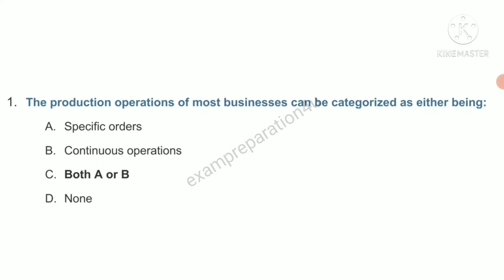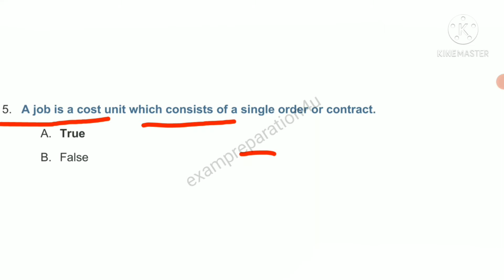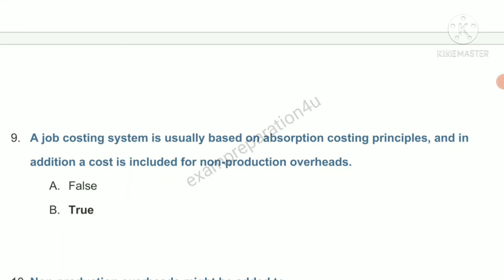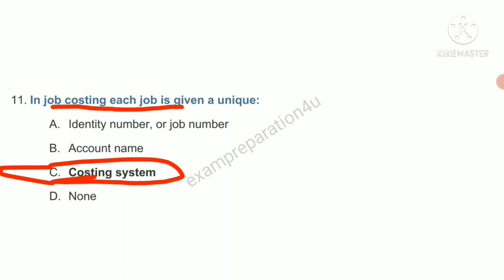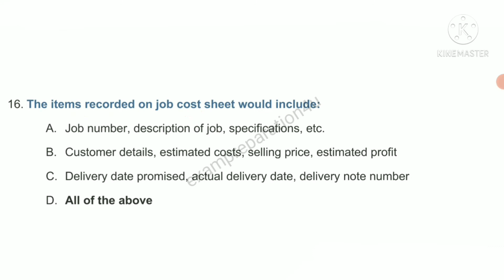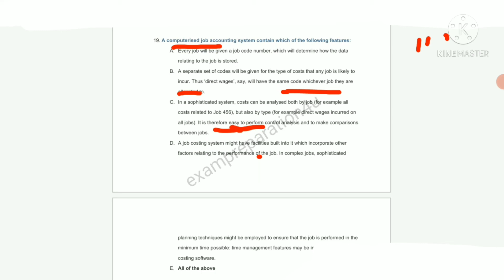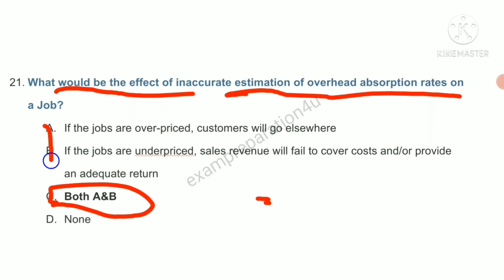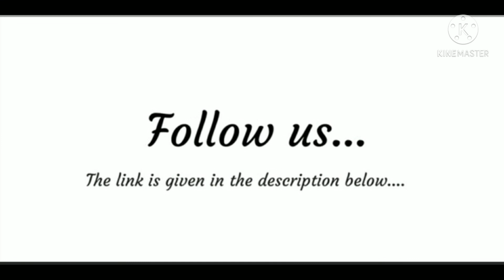Cost Accounting|| MCQ of job and batch costing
MCQ of cost accounting job and batch costing